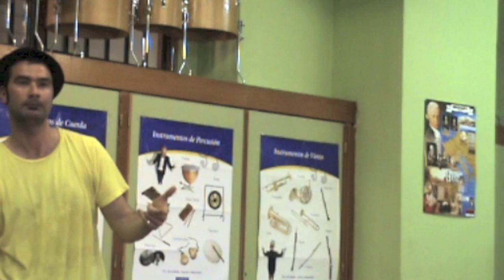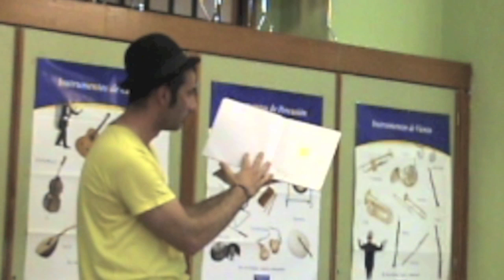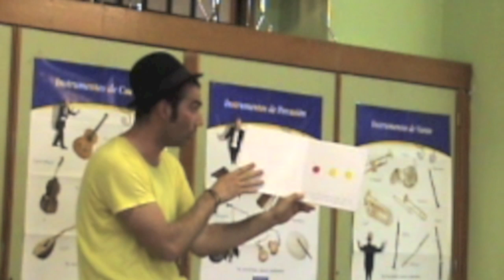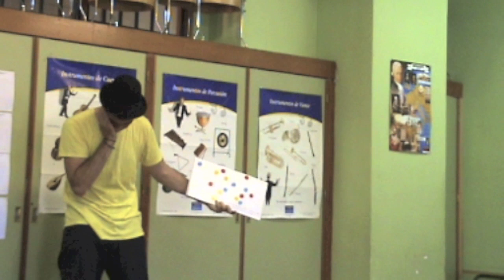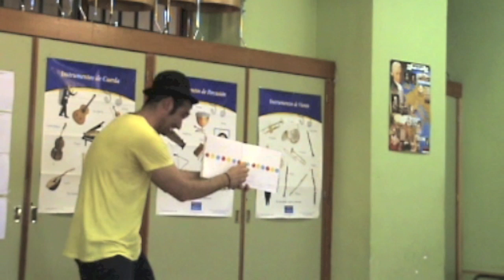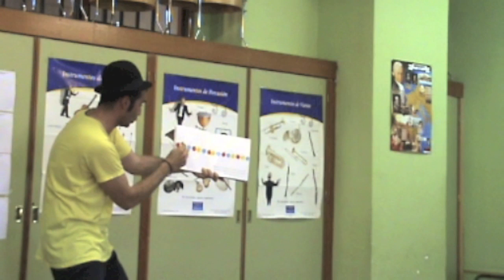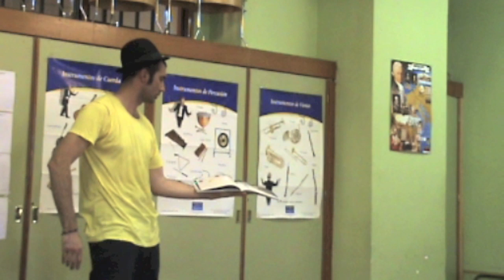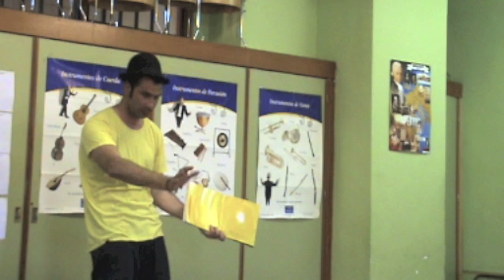Cuentacuentos. Un libro. CEIP Andrés Segovia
Cuentacuentos basado en la original historia de Hervé Tullet "Un libro". Para una fecha tan señalada como es el 23 de abril, en el Colegio Andrés Segovia de Móstoles hemos preparado este cuentacuentos.